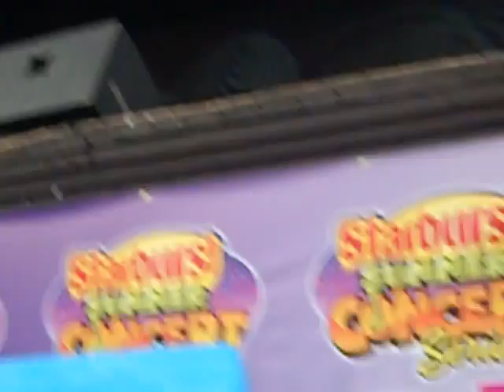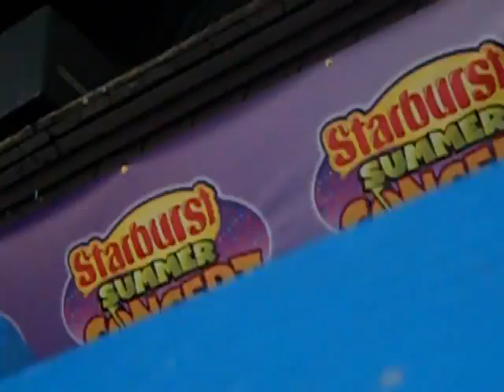See U In The Dark Honor Society 7/16/09 Six Flags Great Adventure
shaky, i was honor rolling DUH!